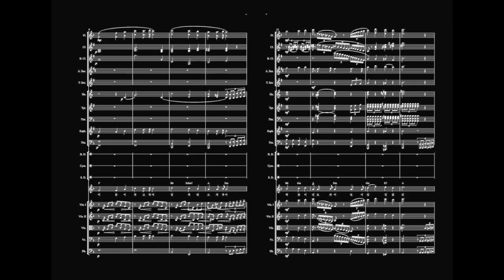CDM045 제대를 앞둔마당에 군가까지 써버렸네 ‘단심가’ (2012.03)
연재글 보러가기

군대에서 매일같이 불러야 하는 음악들이 있다. 바로 군가이다. 훈련소에서부터 시작해서 거의 매일마다 지겹게 듣는데, 그건 우리 군악대도 똑같았다.
아무리 클래식을 전공했다 하더라도 어쨌든 군가를 부른다.

전우

겨래의 늠름한 아들로 태어나
조국을 지키는 보람찬 길에서
우리는 젊음을 함께 사르며
깨끗이 피고 질 무궁화 꽃이다

(1절만 기억하기에 이만 적는다)

특히 연세대학교 작곡과 교수셨던 나운영선생님 (연희전문학교 시절이다)이 쓰신 전우라는 곡은 우리 팡파르대가 가장 좋아했던 군가이다. 발 맞춰서 생활관에서 식당까지 내려갈때마다 우리는 이 군가를 불렀다.
물론 짧아서 좋아한 것도 있긴 하지만, 멜로디와 가사가 참 괜찮았다.

군가의 멜로디가 좋다고?
그렇다, 군가의 멜로디는 멋진게 많다. 그래서 한번은 행사때 군가들을 피아노 솔로로 편곡을 해서 연주를 했었다. (음악에 조예가 깊은 몇몇은 와서 이 음악이 뭐냐고 물을 줄 알았는데, 아무도 배경음악은 관심이 없었다)
우리가 가곡 선율중 좋은건 찾아 듣듯이 군가도 찾아 들을만한 연주곡으로의 전환이 충분히 가능하다. (나중에 기회가 되면 앨범으로 내봐야지..)

(그리고 그런 일이 실제로 일어났습니다)
최근에 군가합창경연대회와 군가합창단이 창설되었다.
그리고 작년에는 롯데콘서트홀에서 연주회를 열었으니 내가 생각했던 예당에서
군가를 연주하는 것보다 더 나은것 아닌가?
(국군교향악단이 여기에 가세해야하는데, 그러면 병사들이 힘들겠구나… 말을 말아야… 해버렸다)

말출도 끝나고 부대에서 나는 할일없이 악보실에 있었더랬다. 동인이는 아무 말이 없다. 조만간 내가 떠날 걸 알기에…
시끄럽던 악보실도 참 조용하다.

나는 동인이를 연습실로 보내고서 홀로 악보실에 남았다.
참 여기에서 많은 추억이 있었지 회상을 하지만, 이런 감상에 젖기에는 시간이 아깝다.
차라리 나는 그 때 뭐라도 만드는게 나을 것 같았다. 그래서 선택한 것, 바로 군가이다.

나라의 부름받아 모여든 굳센우리
뜨거운 심장, 끓는 피로 함께 싸우리라
이 몸이 죽고죽어 일백번 고쳐죽어
백골이 진토되어 넋이 있건없건
나라향한 일편단심 가실줄이 있으랴

하늘의 사명받아 모여든 젊은우리
사나이 기백, 열정으로 힘써 살으리라
겨레위한 충성심 가실줄이 있으랴

최대명 작사 작곡 단심가

일단 가사는 정몽주의 단심가에서 가져왔고, 음악은 모두가 예상하는 군가의 느낌이다.
이 걸 발표하고 전역을 하려고 했지만. 나의 전역은 생각보다 빨리 왔다.

잠못 이룬 아침, 우리 동기중 20명정도가 제대를 한다. 내가 이뻐했던 후임들은 밖에서 보자고 인사를 나눴고 (본건 소수지만) 나를 믿고 많은 걸 허락해주신 간부님들께도 감사의 인사를 나눴다. 누군가는 눈물을 흘렸다(성민아..)

나는 팡파르대애들이 멋지게 배웅을 할 줄 알았는데, 장동인과 아이들은 나오질 않았다. 나중에 물으니 속상하고 그래서 그랬단다.
조용히 전역하나보다 했는데 (아, 이때 동기중 팡파르대에선 나혼자 전역했구나) 유현호가 주축이 되어 나를 말을 태웠다. (행거래가 아니고 암튼 아픈거 있다..)

그렇게 나는 사회로 나온다.